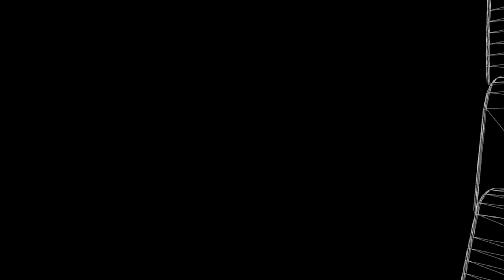Dame Noeline talks through Silver Ferns camp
Coach Dame Noeline Taurua and midcourter Claire Kersten talk through the importance of this week's Silver Ferns camp in Wellington.